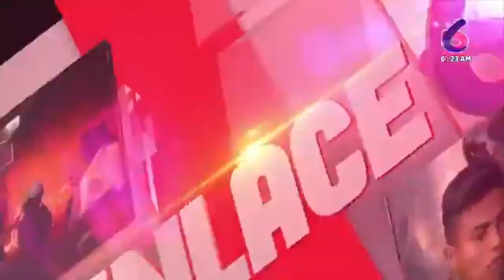Conferencia de Prensa SINAPRED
Activado el Sistema Nacional de Prevención y Atención a Desastre, y Presidente de la República Decreta Alertas Amarilla y Verde.